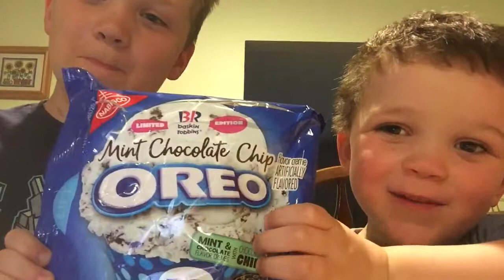Oreo Oration: Mint Chocolate Chip Oreos!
Colin takes over the video!